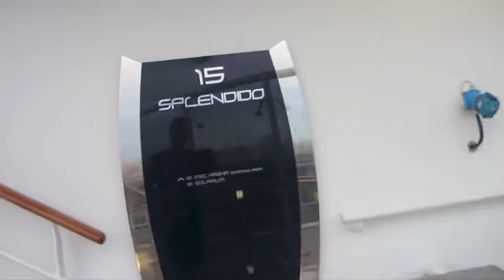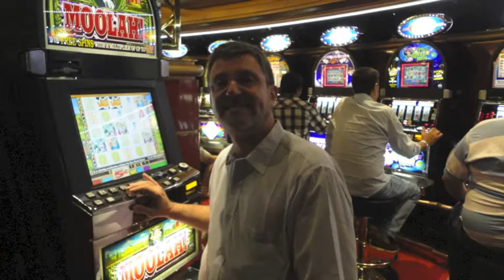Cruzeiro fev 2013 Búzios Parte 1 1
Primeira parte do Cruzeiro no MSC Fantasia em fevereiro de 2013, com primeira parada em Búzios no dia 23 fev 2013.